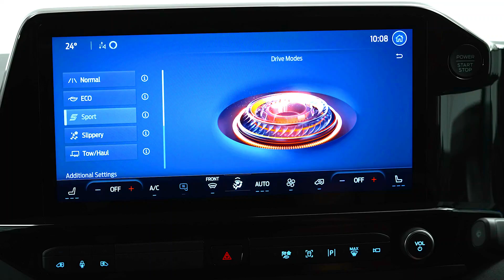New 2023 Ford E-Transit Custom Double Cab - Electric Van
The all-new E-Transit Custom, the all-electric version of Europe’s best-selling van, 1 is designed from the ground up to deliver new levels of productivity to customers in the one-tonne van segment.

“Transit Custom is a hard act to follow – Europe’s top-selling van and last year’s best-selling vehicle overall in the UK – but the all-new E‑Transit Custom is a huge leap forward for our customers,” said Hans Schep, general manager, Ford Pro, Europe. “E‑Transit Custom’s ground-up new design, unmatched connected ecosystem and innovative customer experiences will redefine productivity for our customers in the electric, connected era.”

E-Transit Custom’s 400-volt, 74 kWh useable battery pack uses advanced 82 Ah pouch cells shared with the Ford F-150 Lightning to deliver 12 per cent more energy density than the E‑Transit. The battery enables a targeted range of up to 380 km 2 – over four times the average one-tonne van driver’s daily mileage, according to Ford Pro customer data. The battery’s direct‑to‑body mounting improves durability and reduces weight for optimum range.

Customers can choose from 100 kW or 160 kW (135 PS or 217 PS) motor power outputs to suit their needs, each offering a class-leading 415 Nm of torque. The drive motor is fitted directly to the vehicle’s rear floor, removing the need for a dedicated subframe, and is rotated 90 degrees to maximise loadspace and reduce weight and complexity. The powerful electric drivetrain delivers a class-leading towing capacity of up to 2,000 kg,  meaning E-Transit Custom could replace diesel vehicles in roles that no other all-electric van can match. An optional retractable towbar can be fitted for more convenience.

E-Transit Custom owners will benefit from the tailored features of Ford Pro E‑Telematics  – complimentary for one year – which use live data to help operators monitor the location, efficiency and health of their vehicles for maximum productivity. The software also supports optimised charging strategies with EV-specific insights such as charging status, state of charge, and remaining range  with customisable Low Range alert thresholds. Owners can also programme E-Transit Custom’s battery and cab to be warmed or cooled before work with Scheduled Pre‑Conditioning to conserve energy for optimum range.

E-Transit Custom is the first-ever electric vehicle to use vapour-injected heat pump technology to heat and cool the cabin, fitted as standard to all vehicles. This new system is designed to deliver improved energy efficiency for optimum driving range.

E-Transit Custom features an energy-efficient braking system with one-pedal drive capability. The system blends friction braking with regenerative braking that harvests energy during deceleration to top up the battery for extra driving range. Drivers can stop the van without using the brake pedal when in one-pedal drive mode, which drivers of the all-electric Ford Mustang Mach‑E liked and can make urban driving more relaxing and comfortable. Other available drive modes provide less deceleration to suit other driving scenarios. The system is designed to use the friction brakes frequently enough to prevent the discs from rusting or pitting.

Car Accessories
Coil Spring Buffer Kit
Car Steering Knob
Car Bed Mattress
Mini Car Charger